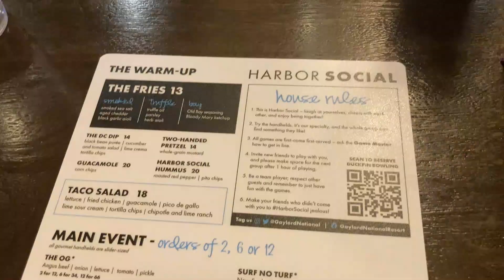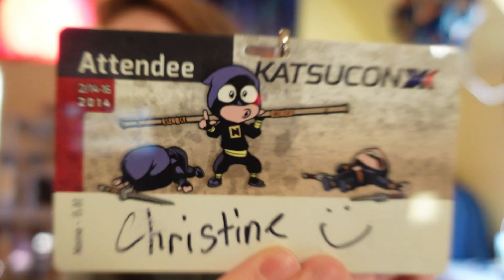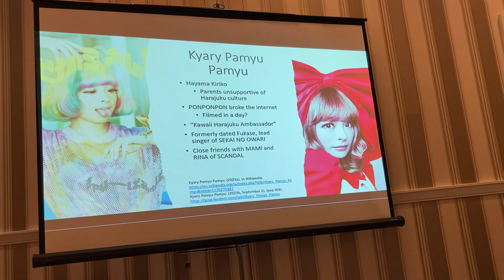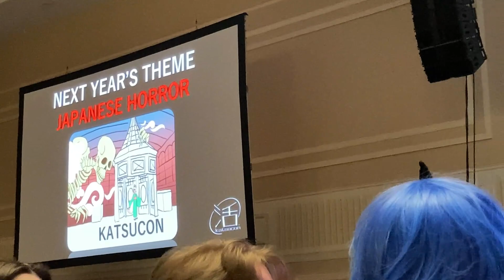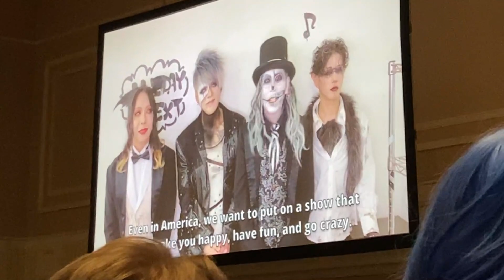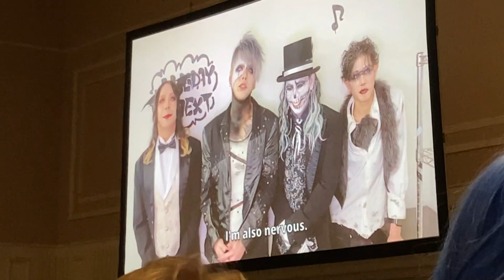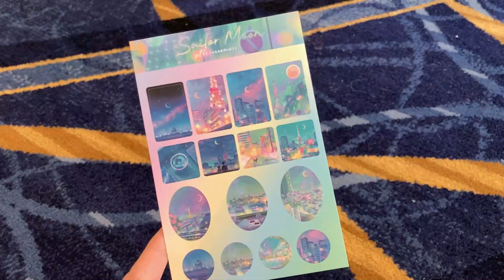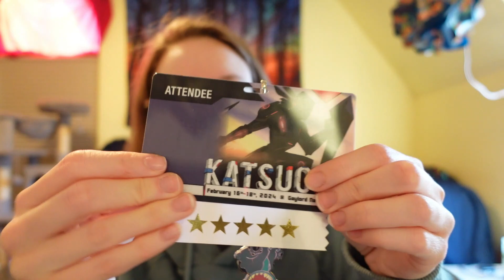Katsucon 2024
I've been to Katsucon a couple times before but not in the last decade. It takes place in National Harbor Maryland at the beautiful Gaylord National Hotel and Convention Center. This year it took place from February 16 to 18, 2024. I was a little worried about finding vegan offerings but it wasn't too much trouble. The official number of memberships sold was 23,076 and next year's theme will be Japanese Horror with the band Leetspeak Monsters!

If you’d like to help me keep making videos, any support is appreciated!